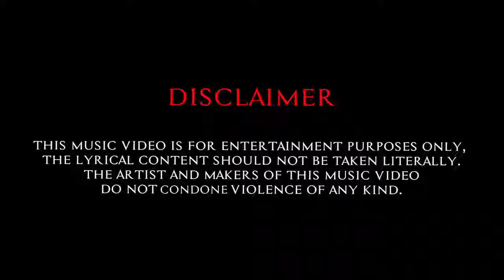Lipz E9 - No Love Lost (Music Video)